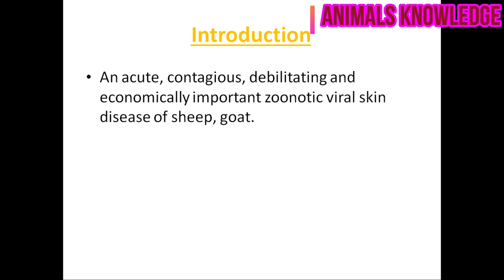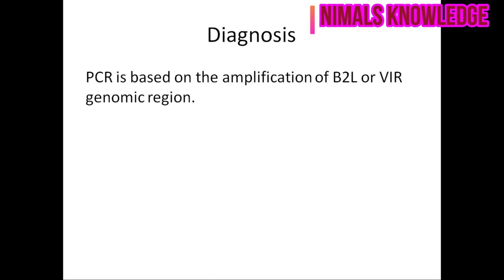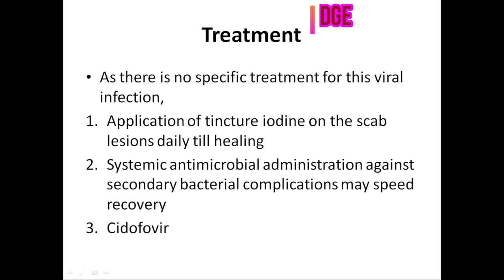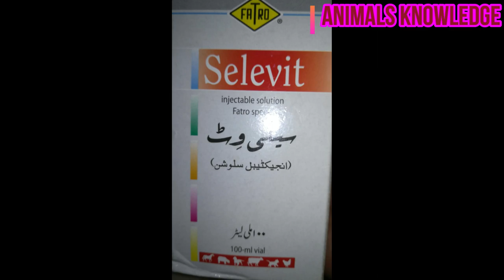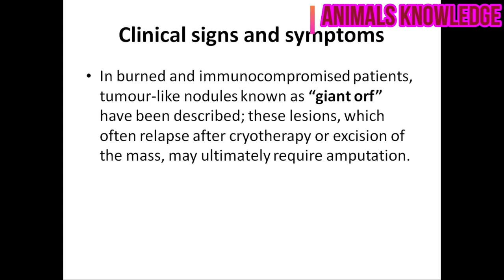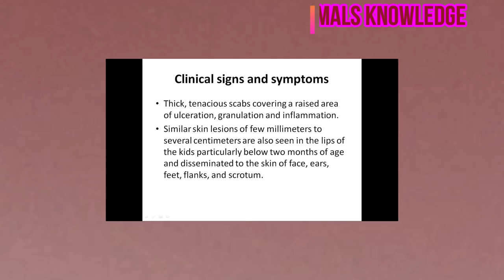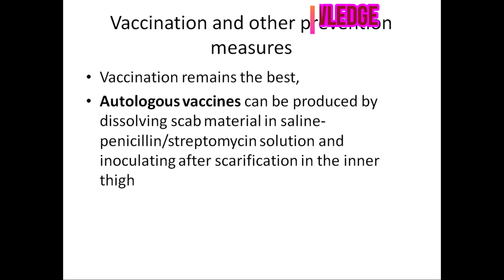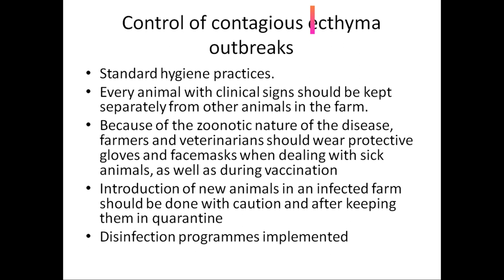Contagious ecthyma (Orf) goat disease treatment skin disease Dr Murtaza in urdu Animals Knowledge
Introduction An acute, contagious, debilitating and economically important zoonotic viral skin disease of sheep, goat. Aetiology Contagious ecthyma Orf virus is a member of the genus parapoxvirus in the family of Poxviridae Common Names Skin disease (namely contagious ecthyma, Orf, Contagious pustular dermatitis stomatitis, Sore mouth and scabby mouth in small ruminants mainly-sheep and goats Scabby mouth Clinical signs and symptoms In burned and immunocompromised patients, tumour-like nodules known as “giant orf” have been described; these lesions, which often relapse after cryotherapy or excision of the mass, may ultimately require amputation. Thick, tenacious scabs covering a raised area of ulceration, granulation and inflammation. Similar skin lesions of few millimeters to several centimeters are also seen in the lips of the kids particularly below two months of age and disseminated to the skin of face, ears, feet, flanks, and scrotum. In lambs, lesions on gingiva adjoining incisors, tongue and palate are characterized by single or multiple coalescing papules followed by ulceration covered with yellowish exudate Contagious ecthyma lesions are painful and may result in anorexia or even starvation. An initial rise in temperature is accompanied by development of skin lesions at the area of mouth, lips and nose. In lambs or kids, after approximately a week of incubation period,, with the previously described development pattern. Lesions can also be seen in the buccal cavity tongue, gums, hard palate, occasionally also in the oesophagus or the abomasum of affected animals. Lesions are more severe in young  2 month-old animals, when they can extend to the skin of face, feet, flanks, scrotum and peri-anal area. In adult animals lesions can also be found in the genital organs rams: preputial orifice, ewes: vulva and skin-vaginal junction The venereal form of the disease is characterised by appearance of papules, vesicles and ulcers on the skin of vulva of ewes and the preputial orifice of rams Diagnosis PCR is based on the amplification of B2L or VIR genomic region. Treatment As there is no specific treatment for this viral infection, Application of tincture iodine on the scab lesions daily till healing Systemic antimicrobial administration against secondary bacterial complications may speed recovery Cidofovir Differential Diagnosis Pox, Foot and mouth disease, Blue-tongue disease, Sarcoptic mange, Chorioptic mange Peste-des-petits-ruminants, Staphylococcal dermatitis Vaccination and other prevention measures Vaccination remains the best, Autologous vaccines can be produced by dissolving scab material in saline-penicillin/streptomycin solution and inoculating after scarification in the inner thigh Control of contagious ecthyma outbreaks Standard hygiene practices. Every animal with clinical signs should be kept separately from other animals in the farm. Because of the zoonotic nature of the disease, farmers and veterinarians should wear protective gloves and facemasks when dealing with sick animals, as well as during vaccination Introduction of new animals in an infected farm should be done with caution and after keeping them in quarantine Disinfection programmes implemented
Dr Murtaza khalil dvm
Dr Asad warraich